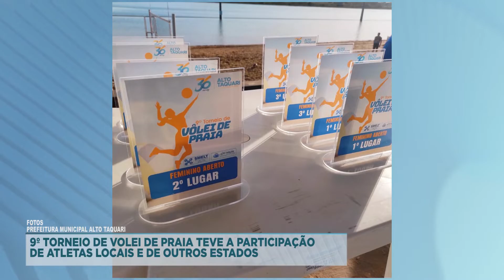9º TORNEIO DE VOLEI DE PRAIA TEVE A PARTICIPAÇÃO DE ATLETAS LOCAIS E DE OUTROS ESTADOS